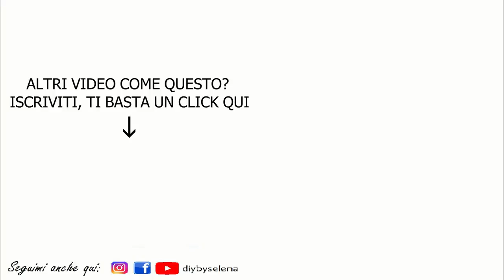PUMPKIN SPICE LATTE - RICETTA DI STARBUKS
Pumpkin spice latte ricetta in italiano